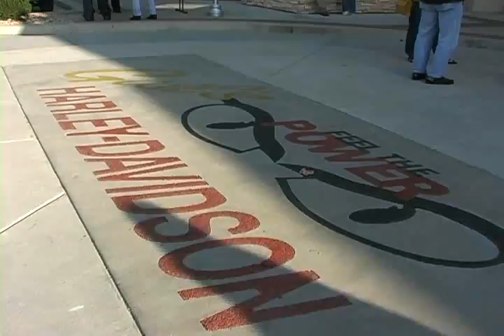Horses and Hogs #1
Gail's Harley-Davidson
5900 E 150 Hwy
Grandview, MO 64030